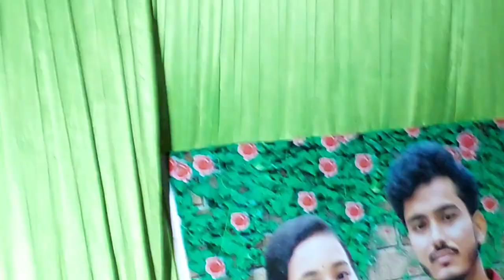Part-1 jagannath Das Marriage Barati Wala Dance 🥰❤️😂👌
No-3